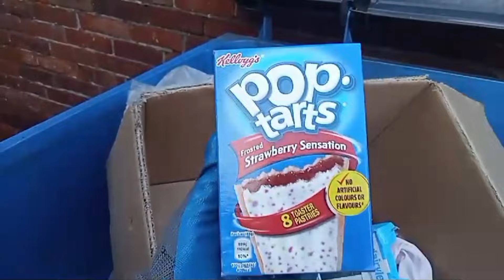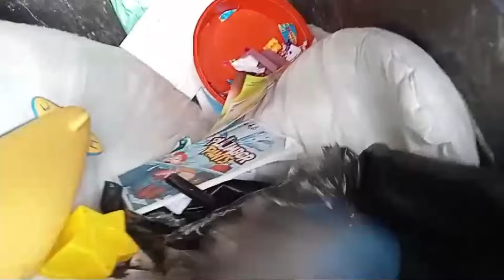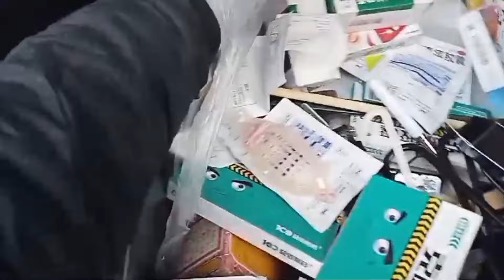DUMPSTER DIVING: NEW CLOTHES & DESIGNER SHOES 🔥💥😱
Welcome to our dumpster diving adventure channel. We are a married couple in the UK (Lynsey and Alvin) and we love to go Dumpster diving to find lots of amazing items that can be reused or recycled. We donate lots to a fantastic charity shop (a small independent one) We give things away to people/friends/family who want or need it. We use things ourselves and sometimes we are able to sell it to help us get by! But our main aim is to stop so much great stuff from ending up in landfill and destroying our planet.
Join us on our adventures where we find all sorts of wonderful things including perfectly good food/drink. Alvin also recycles by scrapping electrical items and scrap wires etc and there will be more videos about this coming this year. Sometimes we do a random video like a vlog about us and what we do or where we live etc and mostly every Saturday night we have a fun live show where you can join in the live chat. We have a few drinks with you and you can say Hello and get a shout out or ask a question anything goes, they are very adult only Live streams though!

you will get a special shoutout for your kindness too.